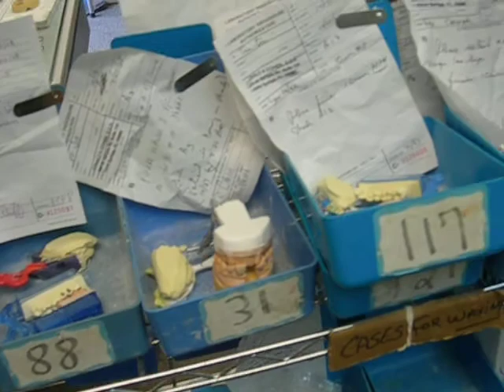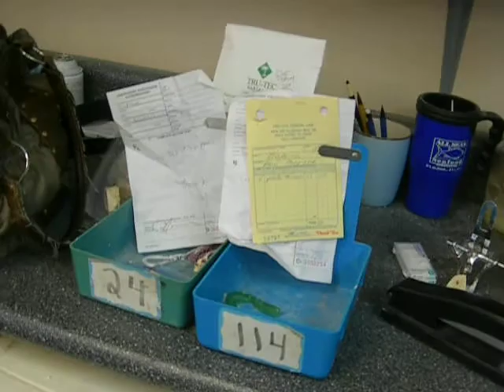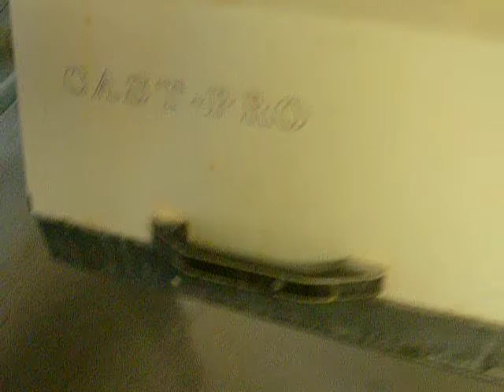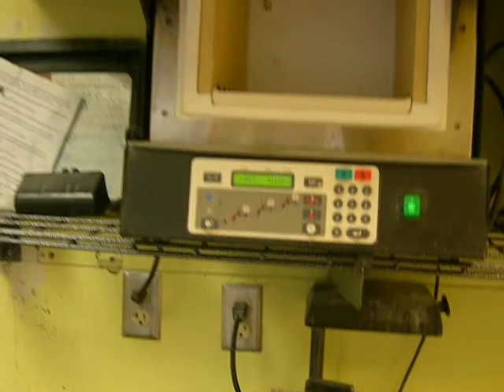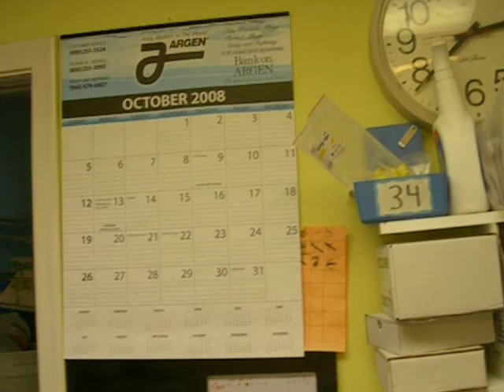DENTAL LAB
roberta apresentando o laboloratorio p/ a galera!